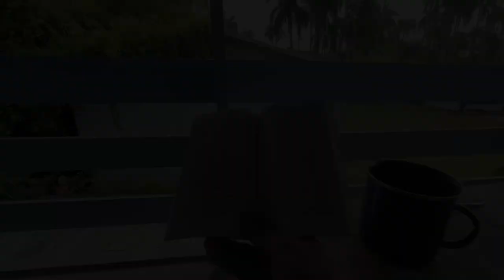Si dur de quitter Paramaribo! - Cyclotourisme au Suriname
Dans cet épisode, je reste quelques jours de plus à Paramaribo pour replanifier mon itinéraire un petit peu et j'éprouve quelques difficultés en tentant de finalement quitter la ville!

Je tâche de publier des vlogs le plus souvent possible! Je vais essayer de publier une vidéo chaque semaine, le dimanche PM, mais les aléas du voyage peuvent causer un peu d'irrégularités!